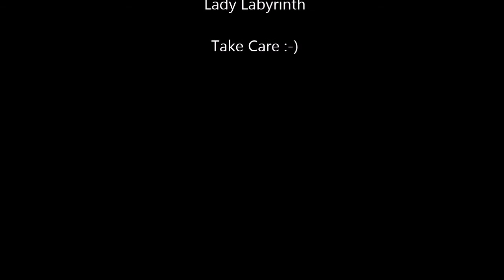TR4 GOLD - Times Exclusive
The Times Exclusive level was released as the gold level of Tomb Raider the Last Revelation upon the anniversary of the opening of Tutankhamen's Tomb.

Secrets:
1 - 4:34
2 - 10:12